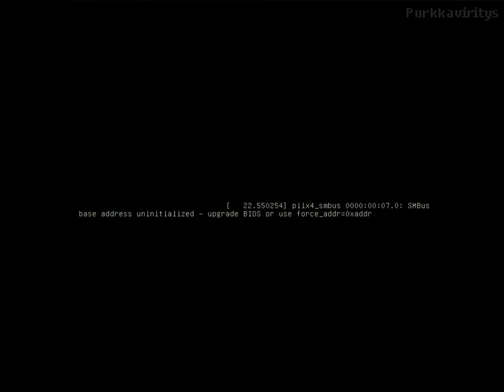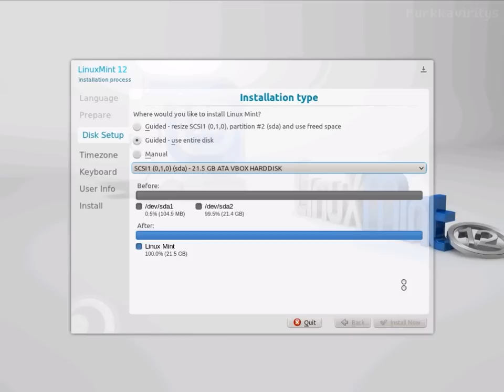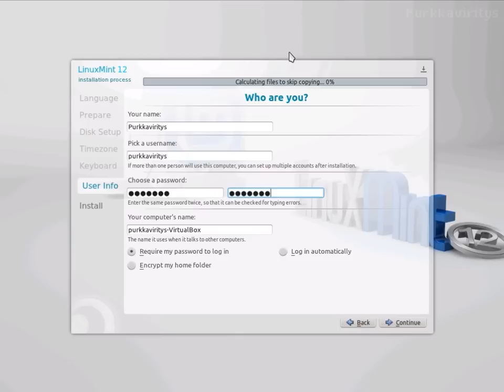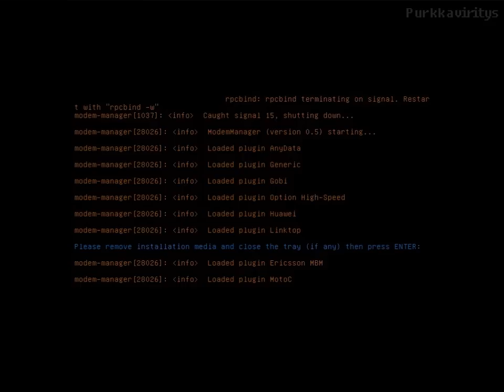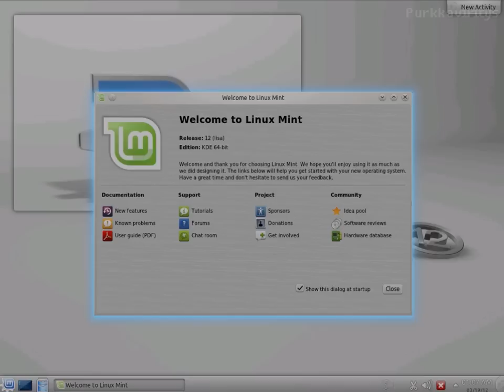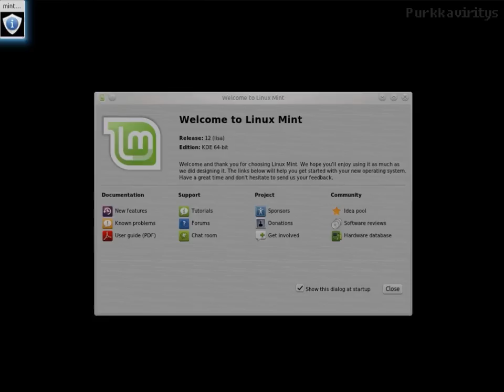Linux Mint 12 (Lisa) KDE Desktop install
Plasma Desktop is a workspace that was developed first and was declared mature with the release of KDE SC 4.2. It aims at desktop PCs and bigger laptops. In its default configuration it resembles earlier KDE Software Compilation releases and Microsoft Windows but extensive configurability allows radical departures from the default layout. (Wikipedia)

Linux Mint is a Linux-based computer operating system best known for its usability and ease of installation, particularly for users with no previous Linux experience. It is available in several editions with different codebases, nearly all of which are based on Ubuntu, which is itself based on Debian. KDE edition is based on Kubuntu

Linux Mint 12 (Lisa) was released 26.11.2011

The system startup sounds and all other audio was accidentally cut during editing. Note that the installation procedure is greatly sped up.